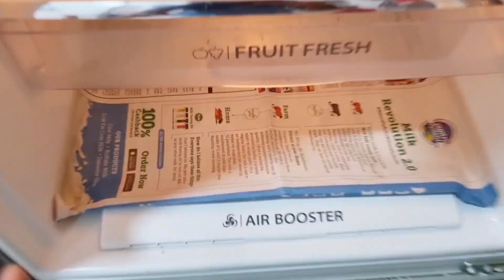Brilliant No Cost Organization Ideas 💡, जो बचायेंगे ढेरो पैसे 💰| Fridge Cleaning and Organization